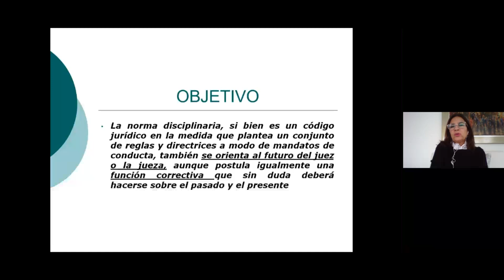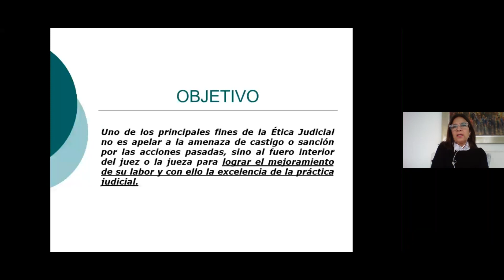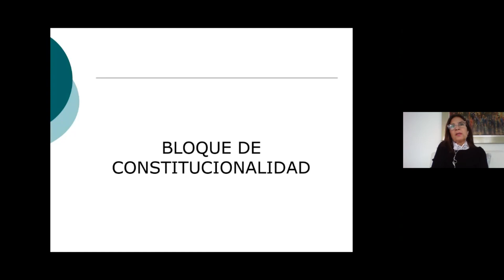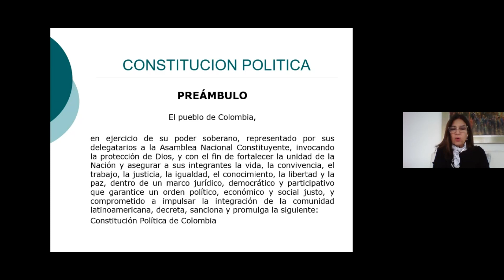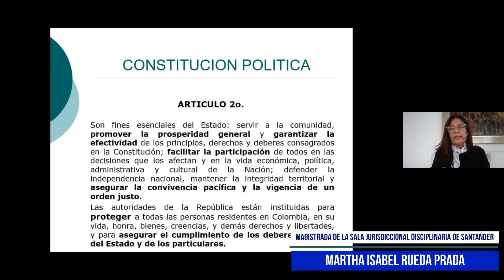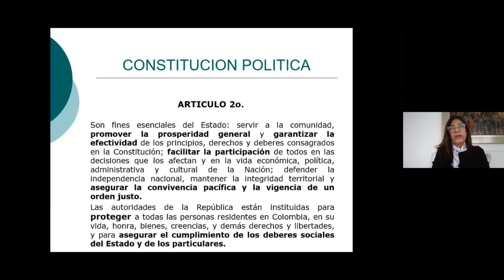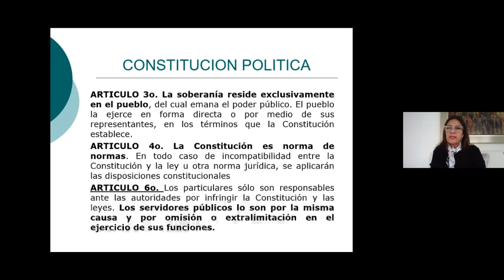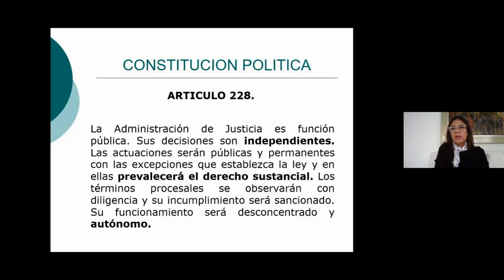LA ÉTICA, ASPECTO INELUDIBLE DE UNA BUENA PRÁCTICA JUDICIAL